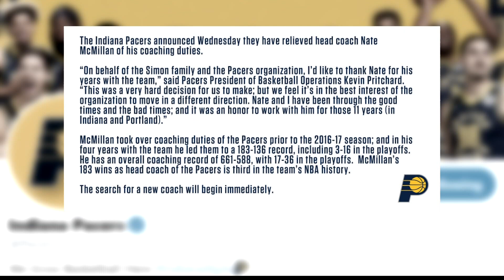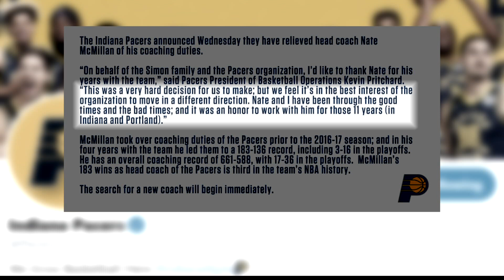Pacers fire head coach just weeks after contract extension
The Indiana Pacers announced they've fired head coach Nate McMillan.